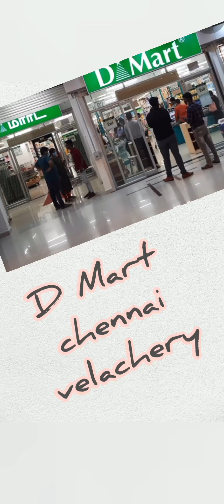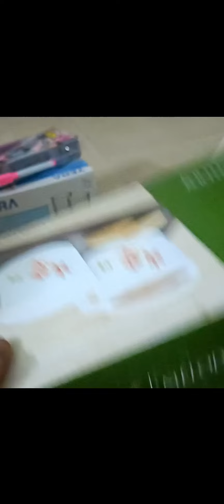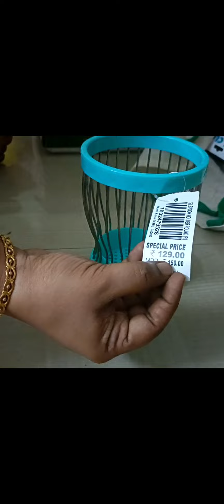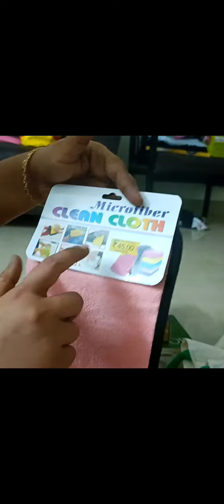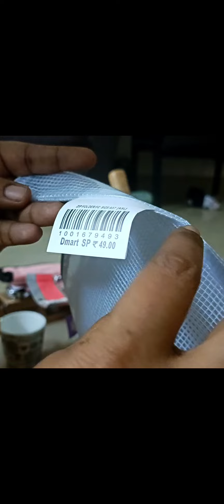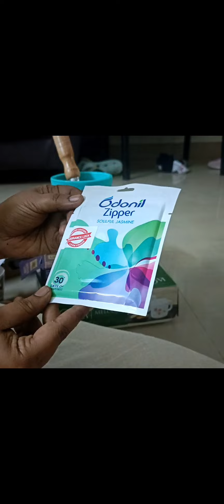Dmart chennai velachery vlog | WHAT OFFERS going there | What I bought from dmart